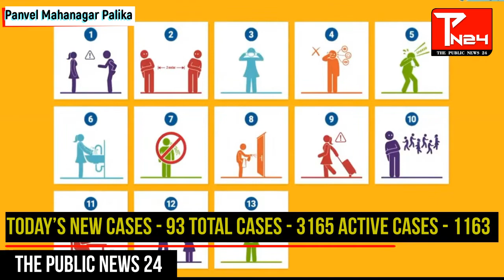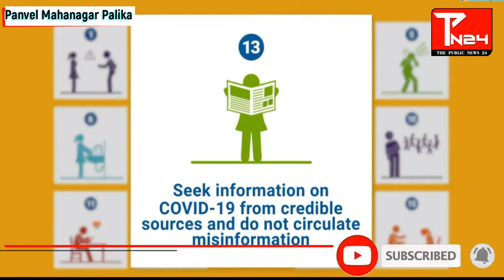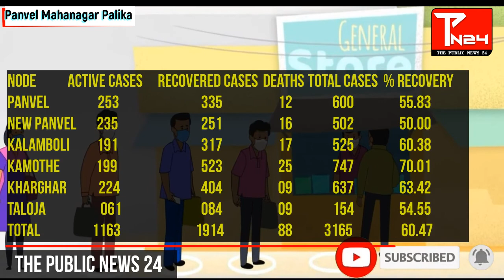पनवेल महानगर पालिका से अच्छी खबर :कोरोना के केस आज सिर्फ 93 दर्ज हुई LOCKDOWN के नियम हुए सक्त :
08 July 2020
Panvel Mahanagar Palika
Covid -19

Today’s New Cases - 93 Total Cases - 3165
Active Cases - 1163
With Today’s Recovery Of - 117 Cases Total Recovered Cases Rises To - 1914
Today - 03 Death In PMC Total Death Cases - 88

Area Wise Today’s Positive Cases

Panvel : 17
New Panvel : 13
Khanda Colony : 02
Kalamboli : 11
Kamothe : 26
Kharghar : 16
Taloja : 05

Area Wise Today’s Negative Cases

Panvel : 37
New Panvel : 14
Kalamboli : 10
Kamothe : 29
Taloja : 07
Kharghar : 20

Today’s Death Cases - 03 Due to Covid – 19

Patients Recovery Rate : 60.47%

Node Active Cases Recovered Cases Deaths Total Cases % RECOVERY
Panvel 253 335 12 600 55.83
New Panvel 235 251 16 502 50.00
Kalamboli 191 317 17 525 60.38
Kamothe 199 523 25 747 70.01
Kharghar 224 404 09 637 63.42
Taloja 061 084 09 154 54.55